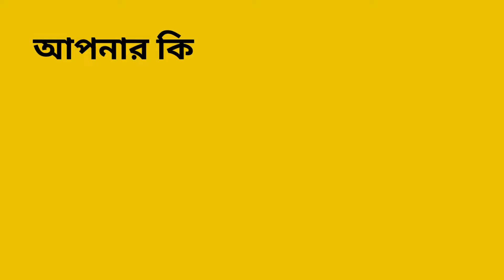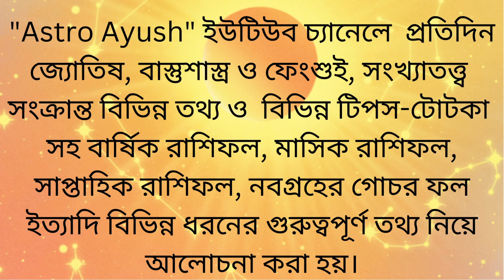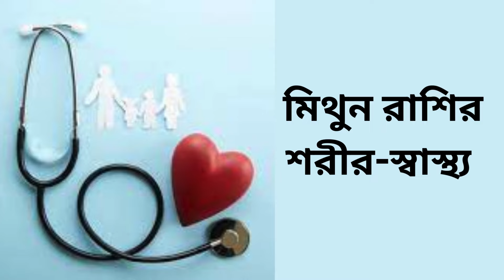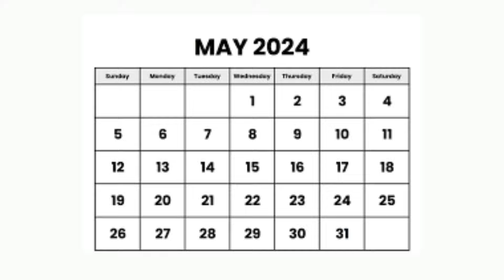মিথুন রাশি ও লগ্নের অসাধারণ আর্থিক উন্নতি মে ২০২৪। Mithun Rashi May 2024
Mithun Rashi May 2024 | মিথুন রাশি মে 2024 রাশিফল | মিথুন রাশি মে ২০২৪ কেমন যাবে? Mithun Rashi May 2024

may 2024 rashifal
may 2024 mithun rashi
may 2024 gemini
gemini 2024
mithun rashi 2024
mithun rasi
mithun rashifal may 2024
মিথুন রাশি মে 2024 কেমন যাবে
মিথুন রাশি মে 2024
মিথুন রাশি

Curious about what the stars have in store for Mithun Rashi (Gemini) in May 2024? Watch this video to get detailed horoscope predictions for the upcoming month. Discover how planetary movements and alignments might influence your love life, career, finances, and overall well-being. Stay ahead of the game by knowing what to expect in the month of May based on astrological insights tailored specifically for Mithun Rashi individuals.
Whether you're seeking guidance or simply intrigued by astrology, this horoscope prediction video is sure to provide you with valuable information to navigate the month ahead.
Don't miss out on this exclusive forecast - tune in now!